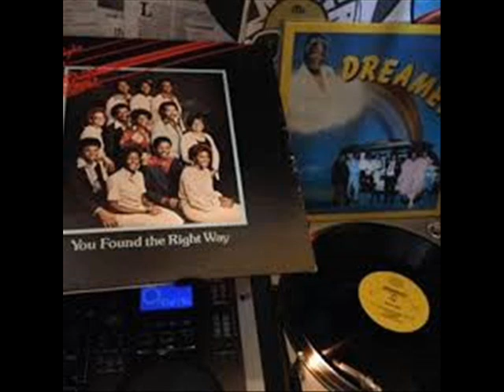ov wright rare gospel sou funk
lp de ov wright gospel